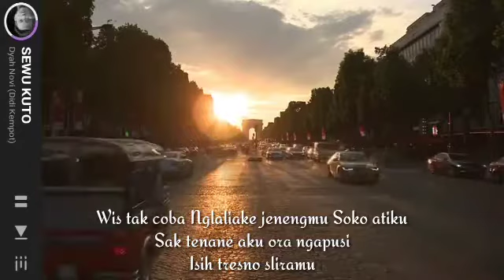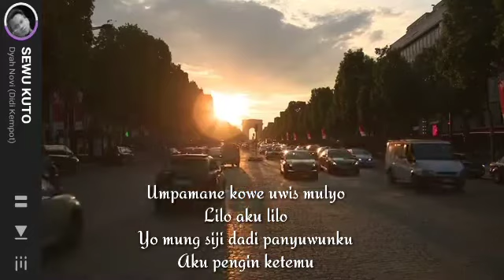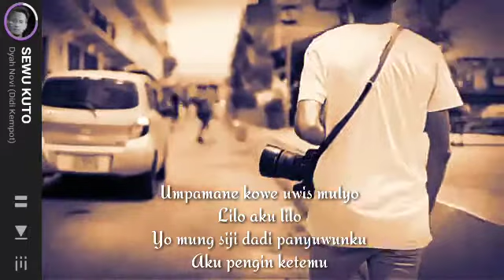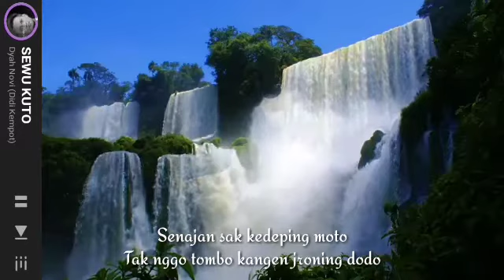SEWU KUTO cover DYAH NOVIA ( DIDI KEMPOT )